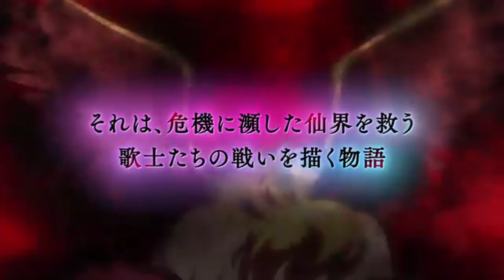Haigakura TV anime PV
Enter a world where gods and humans coexist, but not in harmony. 🌏

Haigakura is a fantasy anime based on the manga series by Shinobu Takayama. It follows Ichiyou, a Kashikan who hunts down the runaway gods that threaten the balance of the world. Along with his companions, he faces danger, mystery, and destiny in his quest to restore peace. 🗡️

The anime features a voice cast of Kaito Ishikawa, Takeo Ootsuka, Satoshi Hino, Lynn, Hiro Shimono, and more. The anime is directed by Junichi Yamamoto, with series composition by Yuu Murai, character design by Masaki Satou, and music by MONACA. The anime is produced by Typhoon Graphics and will premiere in 2024. 🎬

Don’t miss the teaser promo of Haigakura, which shows the stunning art and the exciting action scenes